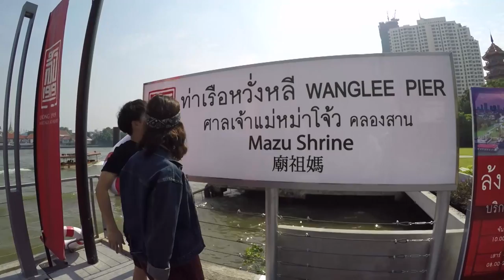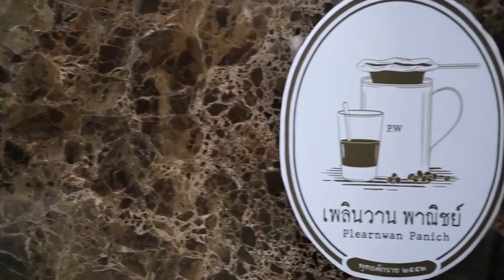อร่อยต้องแชร์ EP: 54 | ล้ง1919